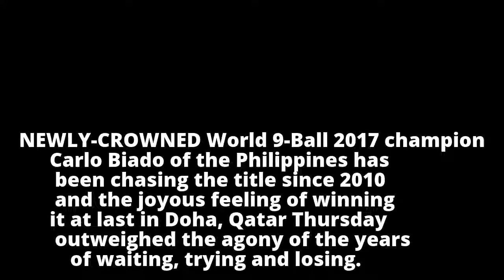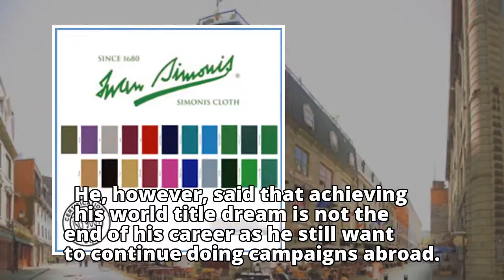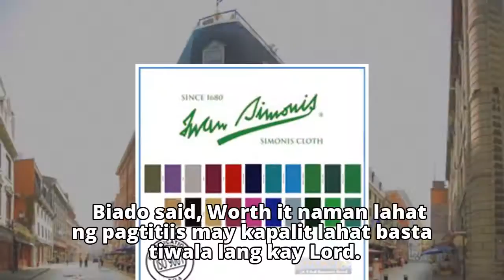Biado chased title since 2010Biado chased title since 2010